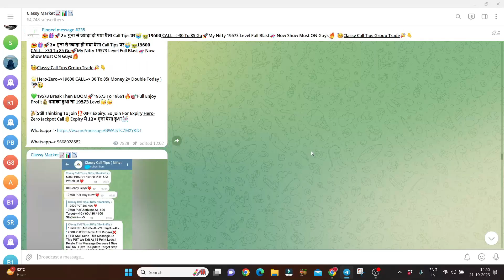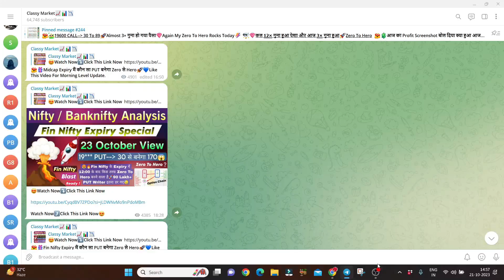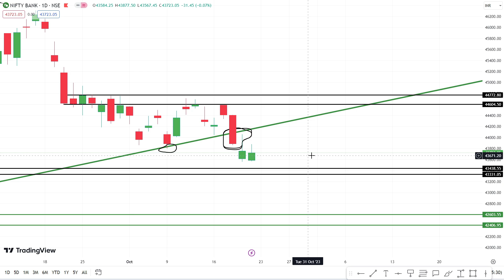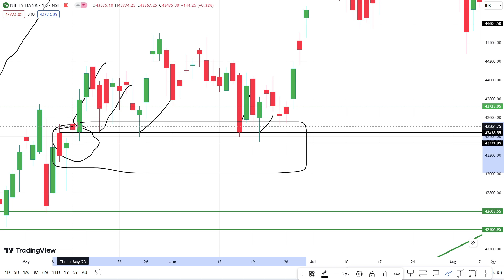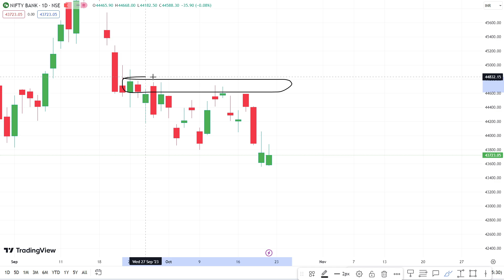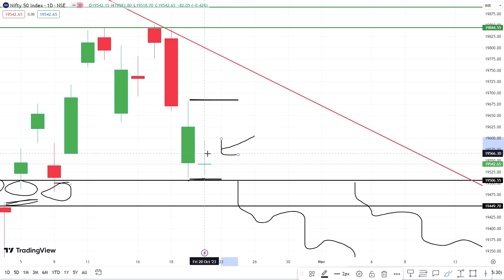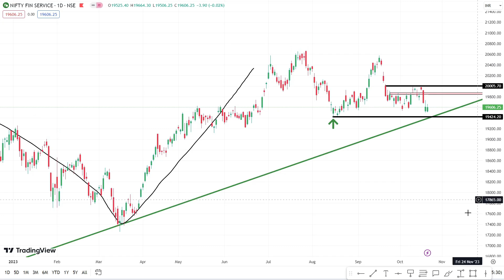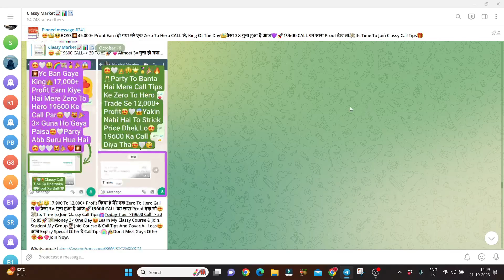NIFTY PREDICTION FOR TOMORROW & BANKNIFTY ANALYSIS FOR 23RD OCT 2023 | MARKET ANALYSIS FOR TOMORROW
NIFTY PREDICTION FOR TOMORROW & BANKNIFTY ANALYSIS FOR 23TH OCTOBER 2023 | MARKET ANALYSIS FOR TOMORROW
Nifty Prediction and Bank Nifty Analysis For Monday | 23 October 2023 | Bank Nifty Tomorrow
Best Intraday Trading Stocks for ( 23 October 2023 ) Nifty & Bank Nifty Option Trade for Tomorrow
[ MONDAY ] Best Intraday Trading Stocks for ( 23 October 2023 ) Bank Nifty & Nifty Option Trade
Nifty Prediction For Tomorrow | 23 October | Bank Nifty Analysis | Stock Market Tomorrow |
Bank Nifty Tomorrow Prediction | NIFTY ANALYSIS & PREDICTION TOMORROW 23 October 2023 | Nifty BankNifty
Nifty Prediction and Bank Nifty Analysis for Monday | Bank NIFTY Tomorrow Options | 23 SEPTEMBER 2023
Bank Nifty Prediction and Nifty Analysis for Monday | Bank NIFTY Tomorrow Options | 23 October 2023
Nifty / Finn Nifty and Bank Nifty Analysis for tomorrow | 23 October 2023
Nifty, Bank Nifty, Stock Prediction by Financial Astrology for date- 23 - October - 2023
Nifty, Bank Nifty Technical / Data, Pre- Market Update at 8 am, 23 - October -2023
Market Analysis | Best Stocks to Trade| English Subtitle | For 23-Oct
FII DII Data & Option Chain || Nifty Banknifty Prediction for Monday 23 October 2023
FII DII Data & Finnifty Expiry || Nifty Banknifty Finnifty Prediction Tomorrow Monday 23 October 2023
Bank Nifty Tomorrow Prediction October 2023 | Nifty Analysis For Tomorrow | Nifty 50 & Banknifty
Nifty Prediction and Bank Nifty Analysis for MONDAY | 23 Oct 2023 | Bank Nifty Tomorrow
Banknifty Prediction / Nifty prediction for tomorrow 23th October 2023 |
Monday Market View | Nifty and Banknifty | 23th October 2023
Tomorrow Nifty and Banknifty Analysis | 23 October
Market Analysis 23th October 2023  Nifty & Bank Nifty Levels  Anish Singh Thakur || Booming Bulls
FII DII Data Analysis For 23 October 2023 I Nifty Prediction I Monday Market Prediction
Nifty Prediction for Tomorrow | 23 October | Bank Nifty Tomorrow Prediction | Tomorrow Market Prediction
FII DII F&O Data || Nifty Banknifty Finnifty Prediction for Tomorrow 23 October 2023
Banknifty nifty prediction for tomorrow October
FINNIFTY PREDICTION FOR TOMORROW & FINNIFTY ANALYSIS FOR 23th OCTOBER 2023 | MARKET ANALYSIS FOR TOMORROW
[ Zero to Hero ] Intraday Trading Stocks for ( 23 October 2023 ) Bank Nifty & Nifty Option Trade
Fin Nifty Expiry | Nifty Prediction For Tomorrow | 23 October | Bank Nifty Analysis |
Nifty Prediction and Bank Nifty Analysis For Monday | 23 October 2023 | Fin Nifty Expiry Jackpot
Nifty Prediction and Bank Nifty Analysis For Monday | 23 October 2023 | Bank Nifty Expiry Jackpot
Finnifty Expiry Prediction / Banknifty prediction for tomorrow 23th October 2023 |
Banknifty Expiry Prediction / Nifty prediction for tomorrow 23 October 2023 |
Sensex Expiry Prediction / BankNifty prediction for tomorrow 23th October 2023 |
EXPIRY SPECIAL  FII DII F&O Data  Nifty Banknifty Prediction for Tomorrow Monay 23 October 2023

Topic Cover In This Video :

nifty momday prediction
banknifty options for tomorrow
nifty prediction
nifty tomorrow
nifty prediction for tomorrow 23 october 2023